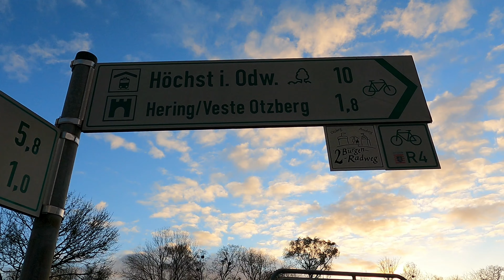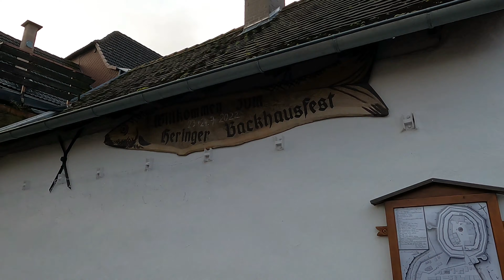Veste Otzberg | Drohne | Wanderung | 4K Video | Drohnenflug | Hessen | Odenwald | Burg | 2021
Kapitel:
00:00 Drohnenflug (Erster Teil)
01:05 Wanderung zur Veste Otzberg
07:27 Drohnenflug (Zweiter Teil)

Gefilmt mit:
GoPro Hero 9  (Actioncam)
DJI Mini2         (Drohne)

Die Veste Otzberg (Hessen) wurde auf dem Gipfel des Otzberges im Odenwald in 367,9 m ü. NHN errichtet. An dessen Nordhang befindet sich der Ort Hering im südhessischen Landkreis Darmstadt-Dieburg, der aus der Vorburg bzw. der Burgmannensiedlung hervorgegangen ist. Die Geschichte von Burg und Ort ist deshalb eng miteinander verknüpft.

Das Wahrzeichen der Veste Otzberg ist ihr gedrungener, hell verputzter Bergfried. „Weiße Rübe“ nennt ihn der Volksmund. Der Basaltkegel, auf dem die ehemalige Festung thront, ist im flachen Umland gut zu sehen. Vom Bergfried wiederum geht der Blick ringsum in den Odenwald, nach Frankfurt und in den Taunus.

Geschichte:
Knapp 25 Kilometer südöstlich von Darmstadt liegt die 1231 urkundlich erstmals erwähnte Veste Otzberg auf einem Basaltkegel des Vorderen Odenwaldes. Der ovale Grundriss des Baus entspricht der Form des Berges. Errichtet wurde die Anlage nach 1220 durch die Reichsabtei Fulda, wechselte in den folgenden Jahrhunderten aber mehrfach den Besitzer. In der von Klein- und Kleinststaaterei geprägten Region diente sie je nach Herrschaftsverhältnissen auch dem Pfalzgrafen bei Rhein und den Grafen von Hanau als Festung zur Sicherung ihrer Macht und Besitzungen. Das Wort „Veste“ stammt von dem mittelhochdeutschen Begriff „veste“ für „fest“ ab und bedeutet nichts anderes als Festung. Im Unterschied zu Burgen, die von der Besitzerfamilie bewohnt wurden, war Otzberg von
Burgmannen besetzt, die von der jeweiligen Herrschaft mit der Sicherung und Verteidigung der Burg betraut waren. Bis zum Beginn des 30-jährigen Krieges 1618 war die Veste Otzberg mehrfach erweitert und ausgebaut worden. Gegen die Belagerung durch Truppen der katholischen Liga konnte die Festung nicht standhalten, ihre Besatzung kapitulierte 1622. Ab 1803 gehörte die Burg endgültig zu Hessen-Darmstadt, ihre Gebäude dienten als Kaserne und Staatsgefängnis. 1826 wurden zahlreiche Bauten abgebrochen, die Festung verfiel.
 Im gesamten Umland ist die zwischen Groß-Umstadt und Reinheim auf einem Berg stehende Burganlage leicht auszumachen. Das liegt in erster Linie an dem auffälligen weißen Bergfried, der auch als Weiße Rübe bezeichnet wird. Im Umkehrschluss ist deshalb auch die Aussicht von der Weißen Rübe sehr gut. Doch der Besuch der ursprünglich im 12. und 13. Jahrhundert errichteten und ab 1511 mittels einer doppelten Ringmauern zur Festung ausgebauten Burg lohnt sich nicht nur wegen des guten Fernblicks. Es gibt nämlich hier noch viel mehr zu sehen. Dazu gehören auch die Festungsmauern, die einen Einblick darüber geben, wie man sich nach der Erfindung von Feuerwaffen gegen diese zu schützen gedachte. Man kann sie auf einem rund um die Burg führenden Weg betrachten. Aber auch die Besichtigung des Burgmuseums lohnt sich. Eine sogenannte Zeitstraße zeigt hier die Geschichte der Burg vom Jahr 766 an bis um 1900.

Anschließend können die Gäste in der Burgschänke einkehren. Ansonsten ist noch erwähnenswert, dass der an der Burg liegende Ort Hering aus der ehemaligen Vorburg entstanden ist. Deshalb existieren hier auch noch Reste der einstigen Ummauerung. Außerdem ist auf dem Weg vom Parkplatz zur Veste ein aus Säulenbasalt bestehender Felsen zu sehen. Der heute 367 Meter hohe Otzberg ist nämlich das Überbleibsel eines vor circa 35-20 Millionen Jahren tätigen Vulkans.

Adresse:
Burgweg 28, 64853 Otzberg
Eröffnet: 1231
Erhaltungszustand: Erhalten mit Ausnahme der Kaserne/Kemenate